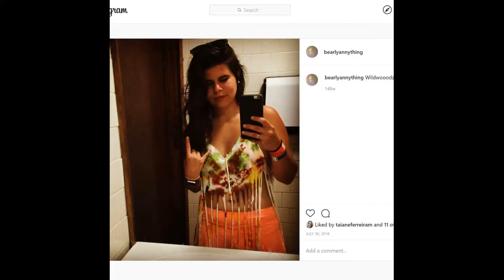No Frauds - Nicki Minaj, Drake & Lil Wayne.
W/ Personal Videos.